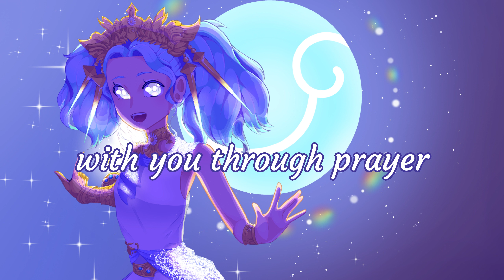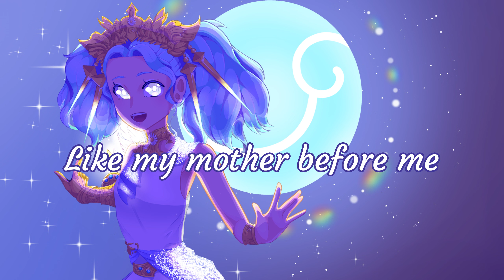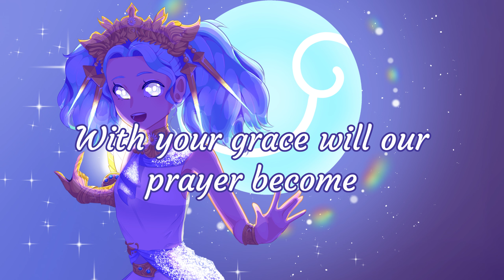【FFXIV】Dedicated to Moonlight (cover)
With every new patch that comes out, a banger drops. Dedicated to Moonlight is definitely one of my favorite FFXIV songs, and I'm so happy I got to cover it!!!

Credits:
▪︎ Original: Masayoshi Soken and TomoLow
▪︎ Lyrics: Kathryn Cwynar
▪︎ Vocals, Illust, Video: Uxieu
▪︎ Instrumental: @SleepingPenguin